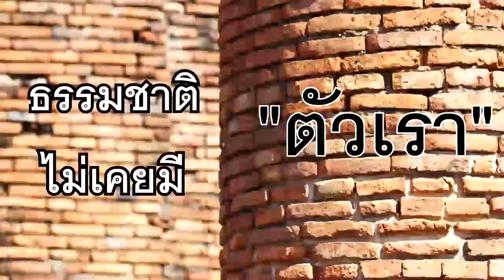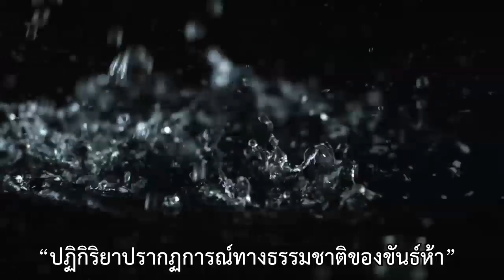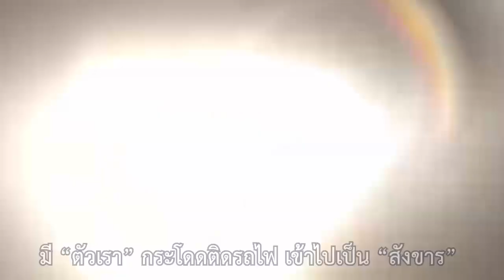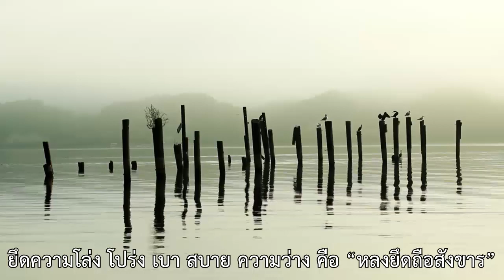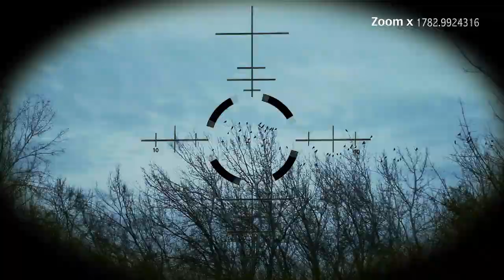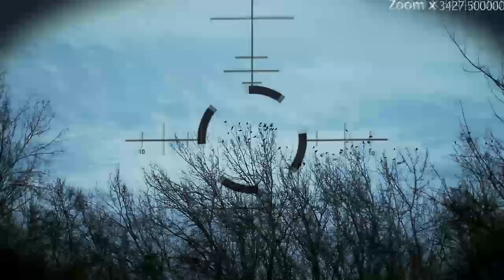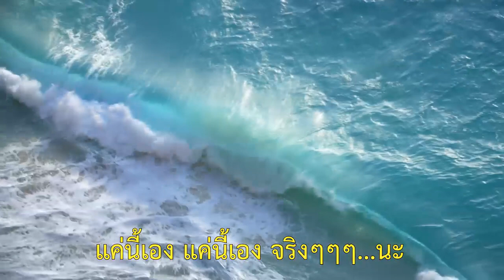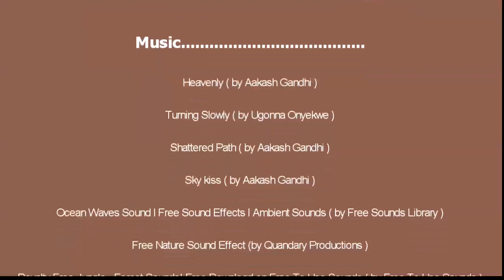ธรรมชาติไม่เคยมีตัวเรา (THAI VERSION) หลวงตาณรงค์ศักดิ์ ขีณาลโย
3. Podcast : หลวงตาณรงค์ศักดิ์

NOTION : l am not the owner of every image ,song and video clip used in this dhamma clip. So l cannot allow anyone to reuse or copy any images ,songs and video clips. This is seriously prohibited.

FREE Movie | Connecting With Universal Consciousness FREE on Gaia.com

Consciousness Creates Reality - Quantum Physics Explains by Gary Lite

Fly Agaric time lapse filmed by Neil Bromhall
The link to the app is
App Store (iOS):